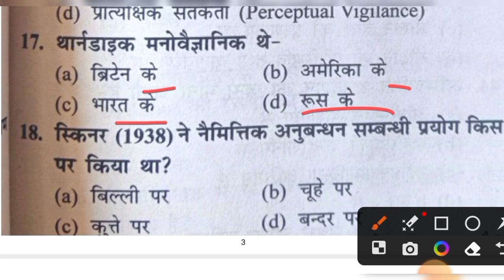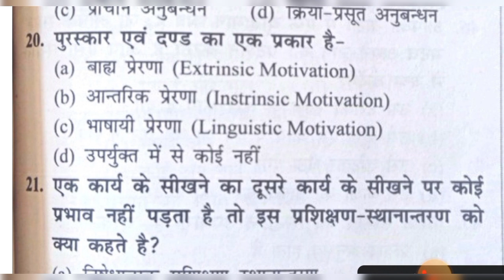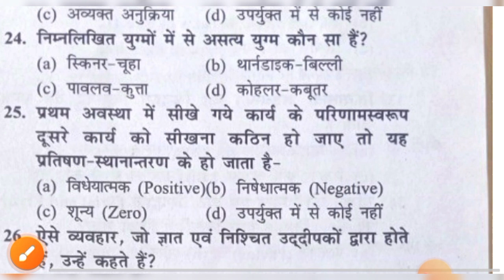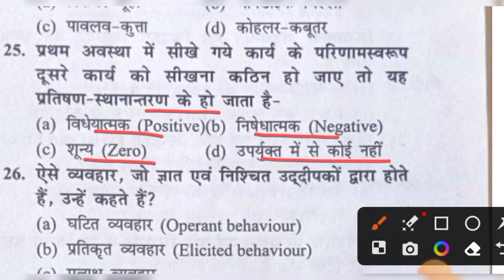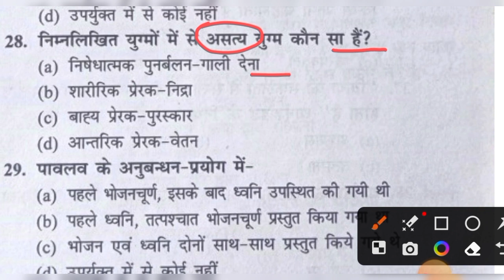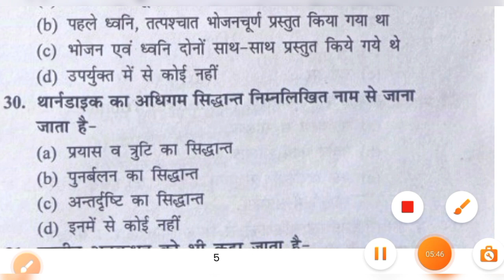CTET PSYCHOLOGY Practice Set | ctet psychology 2023 | CTET UPTET 2023 Psychology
CTET PSYCHOLOGY Practicr Set | ctet psychology 2023 | CTET UPTET 2023 BAL VIKAS | ctet Manovigyan